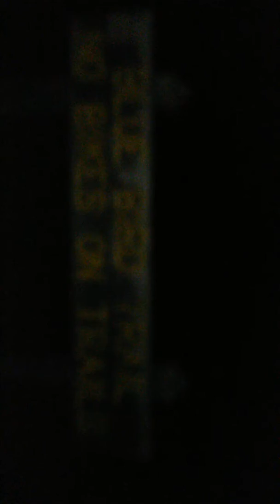Old video at lake monroe state park..Blair Witch!!!!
Had a few drinks n went walking in the dark exploring...